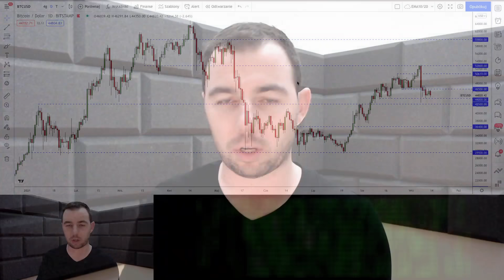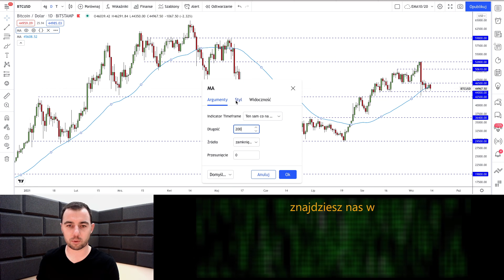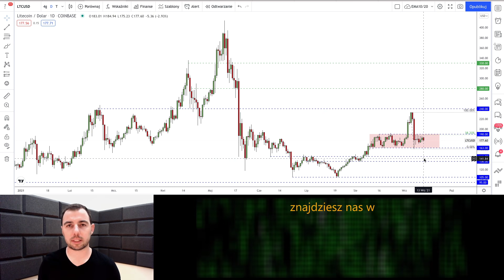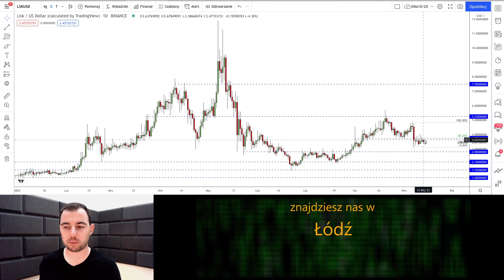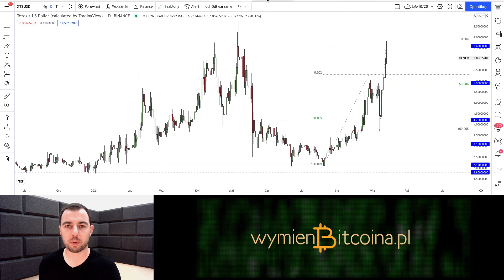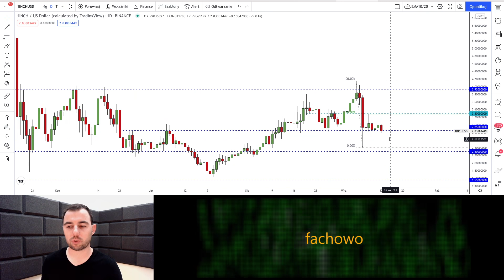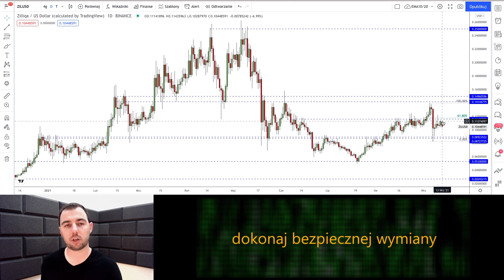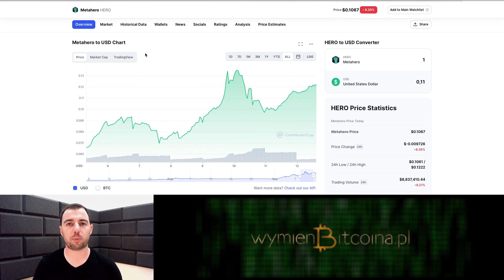BRAK SIŁY NA DUŻE WZROSTY. MAŁE SPADKI BITCOIN JESZCZE MOŻLIWE + ANALIZA ETH, LTC, LUNA MATIC i inne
To jeszcze nie koniec spadków. Wiele projektów powybijało istotne wsparcia, które teraz testowane są jako opory. Ich odrzucenie może otworzyć drogę do dalszej wyprzedaży, choć jej zasięg w przypadku niektórych z nich nie musi przekraczać ubiegłotygodniowych minimów.

Także oczekiwałbym raczej takiego kiszenia na przestrzeni najbliższych dni z niewielkimi, spokojnymi spadkami, a nie takiej panicznej wyprzedaży jak przed tygodniem

Niemiej jednak, BTC może osunąć się w okolice 42k

⚠⬇️⬇️W skrócie co w dzisiejszym odcinku⬇️⬇️⚠

Oprócz bitcoina i ethereum przygotowałem dla Was analizę  ETH, LTC, LSK, LUNA, XTZ, MATIC, CHZ, 1INCH, NEO, ZIL, HERO